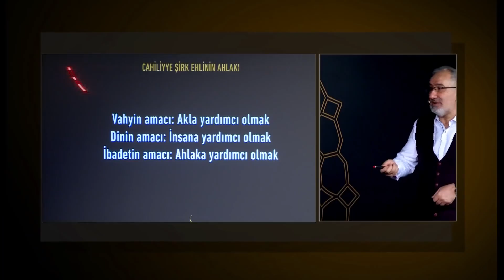İbadetin amacı ahlaka yardımcı olmaktır.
29 Kasım 2018 tarihli [Kur’an’ın Hayat Yürüyüşü 4. Ders | Cahiliye Şirk Ehlinin Ahlakı] başlıklı programdan alıntılanmıştır.